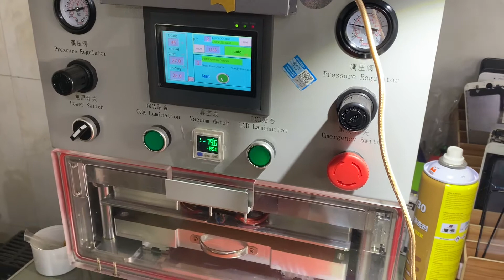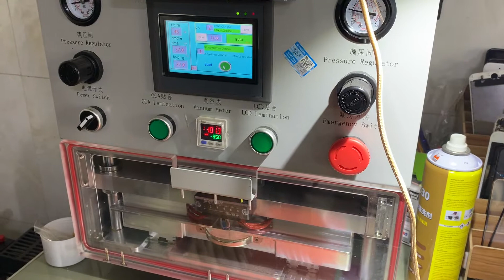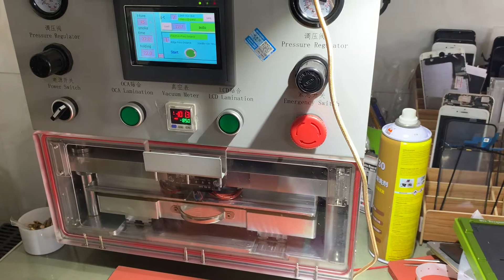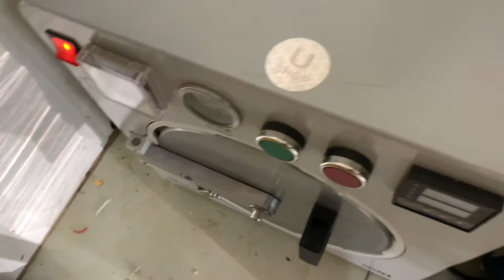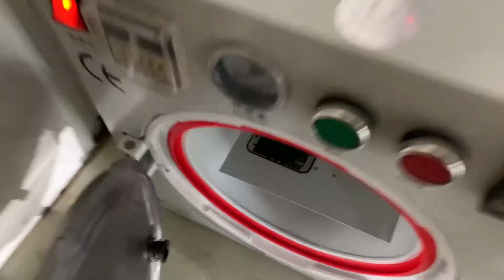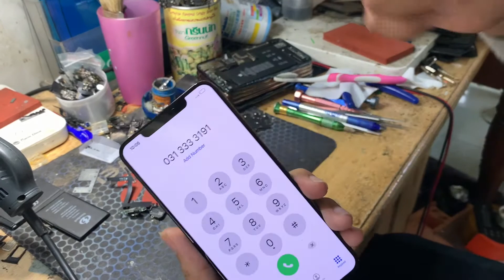iPhone 11 Pro Max screen replacement-របៀបអ៊ុតអេក្រង់ iPhone 11 Pro max Part 2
iPhone 11 Pro Max screen replacement-របៀបអ៊ុតអេក្រង់ iPhone 11 Pro max Part